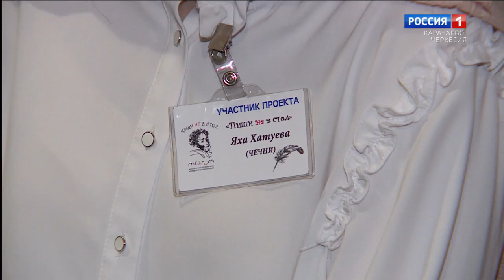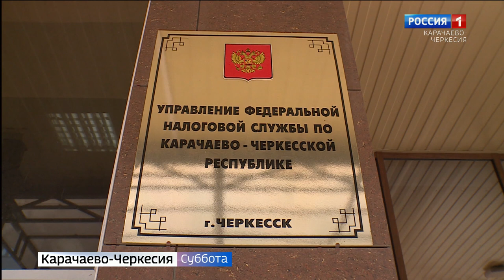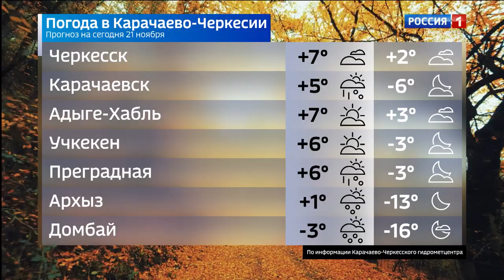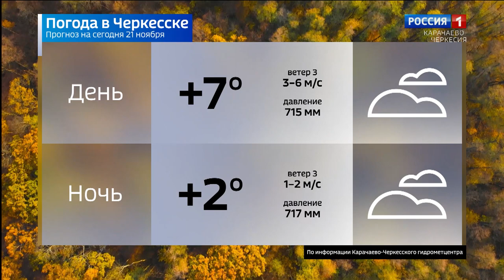Вести в субботу. Карачаево-Черкесия 21.11.2020